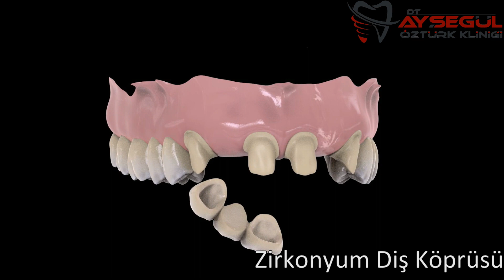Zirkonyum Diş Köprüsü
İki dişin üzerine yapılan 2 adet zirkonyum diş köprüsü restorasyonu (İki dişin arasına yapılan 2 adet 3 dişli köprü) gösterilmiştir.
Bir veya birkaç diş eksikliğinde eksik dişin yerine gövde konulması, ön ve arka dişin de kaplanarak destek alınması işlemine diş köprüsü denir*.
Kuron ve köprü hakkında detaylar için

* Şeffaf Plaklarla Ortodontik Tedavi  (Diş Çapraşıkların Tedavisi)
Tedavilerle ilgili ayrıntıları adresimizde bulabilirsiniz.

Dt. Ayşegül Öztürk Clinic was established in Gebze (in Turkey) for the treatment of oral and dental diseases (implant, canal treatment, tooth whitening, porcelain teeth, zirconium teeth, removable dentures, fixed dentures, tartar cleaning, crowns and bridges, aesthetic dentistry, child dentistry, orthodontics with transparent plates, etc.) .

* Gum Treatment,
* Child Dentistry
* Aesthetic Dentistry